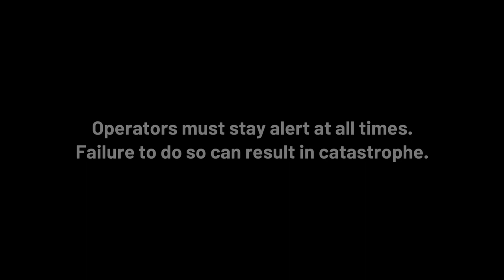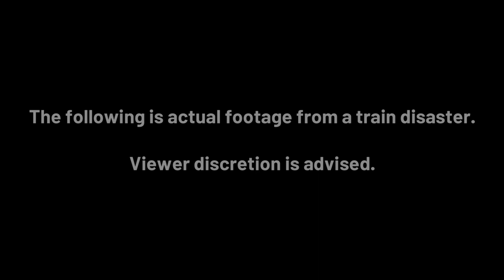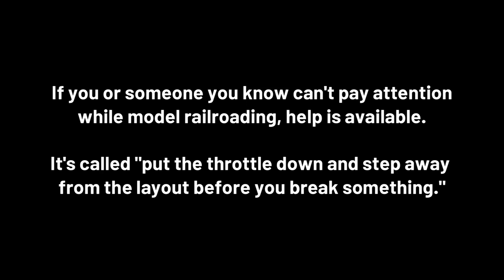MLY Train Collision - Cab View - Joe Grisetti's New York Central HO Scale Layout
On the final operations night of Joe Grisetti's New York Central, tragedy strikes.